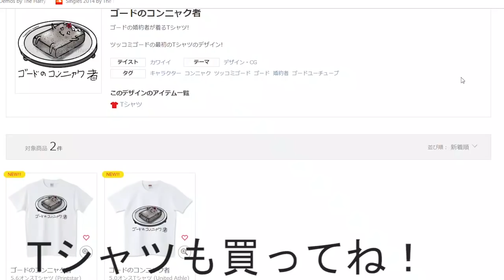またメルボルンにきた！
メルボルンは良く行くな～